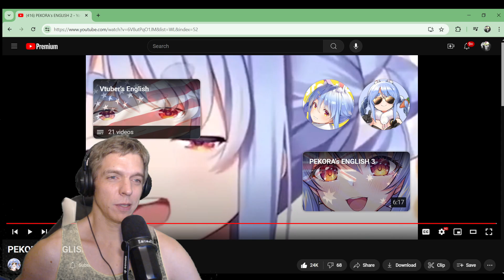PEKORA's ENGLISH 2 by Vtuber Hole Reaction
Hey everyone.  Pekora kind of rules, so we're watching this.